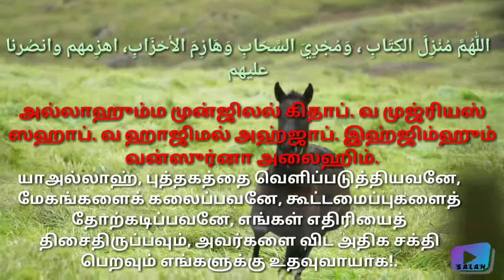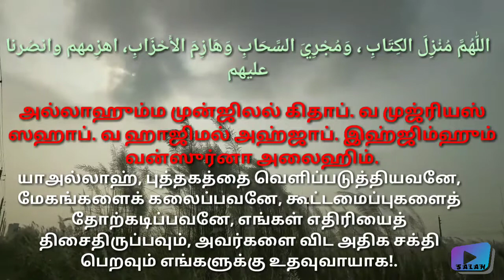எதிரிகளை வெள்வதர்க்கு துஆ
அல்லாஹும்ம முன்ஜிலல் கிதாப். வ முஜ்ரியஸ் ஸஹாப். வ ஹாஜிமல் அஹ்ஜாப். இஹ்ஜிம்ஹும் வன்ஸுர்னா அலைஹிம்.

யாஅல்லாஹ், புத்தகத்தை வெளிப்படுத்தியவனே, மேகங்களைக் கலைப்பவனே, கூட்டமைப்புகளைத் தோற்கடிப்பவனே, எங்கள் எதிரியைத் திசைதிருப்பவும், அவர்களை விட அதிக சக்தி பெறவும் எங்களுக்கு உதவுவாயாக!.

சஹிஹ் அல் புகாரி